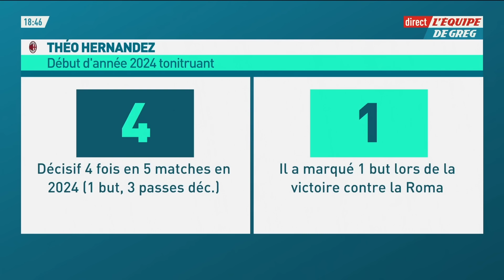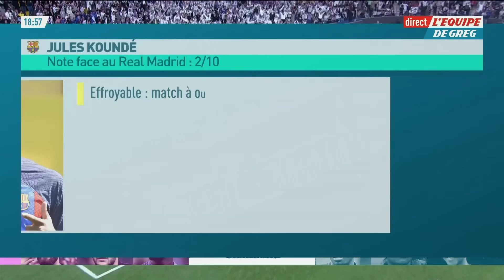Baromètre des Bleus : Giroud au top, Nkunku s'enfonce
Découvrez les joueurs qui se trouvent dans les tops et les flops du baromètre des Bleus dans l'Équipe de Greg.